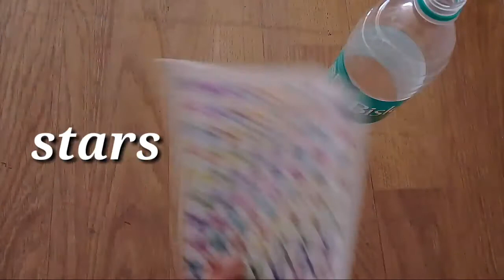DIY | 3D Christmas Tree | Mah Secret's Diary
Decorate your home with this hand made Christmas tree